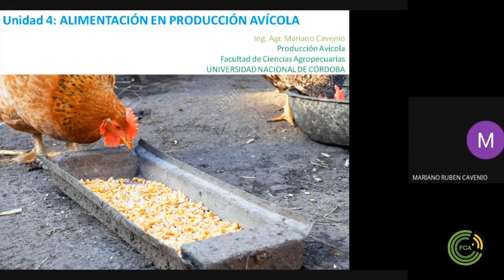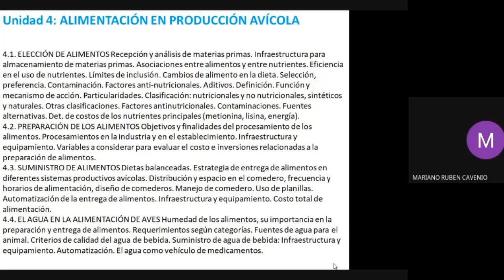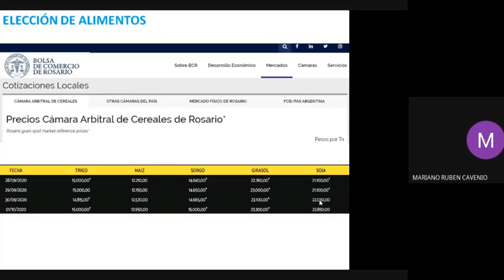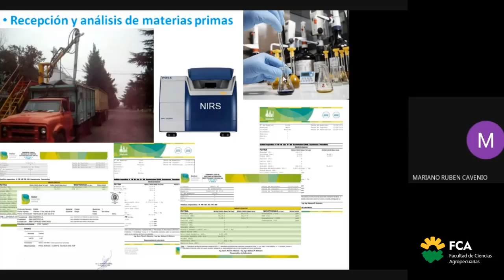Alimentación en la Producción Avícola (Parte 1)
Espacio Curricular: Alimentación Animal
Tema: Alimentación en la Producción Avícola (Parte 1)
Docente: Mariano Cavenio